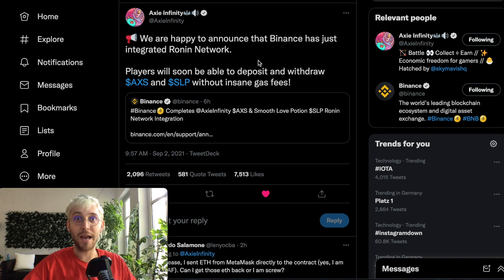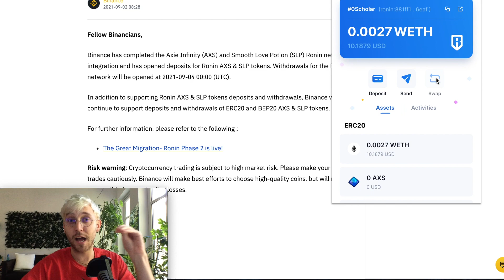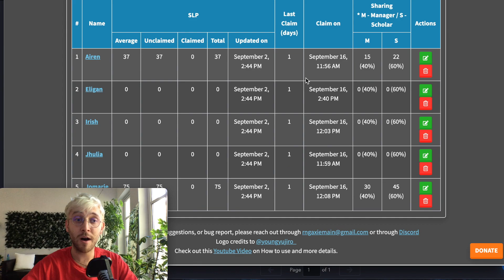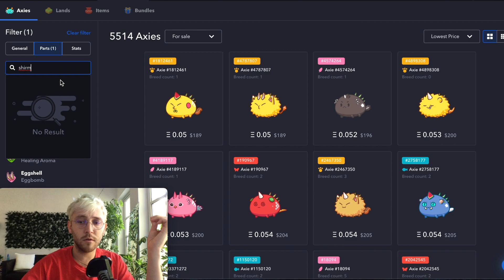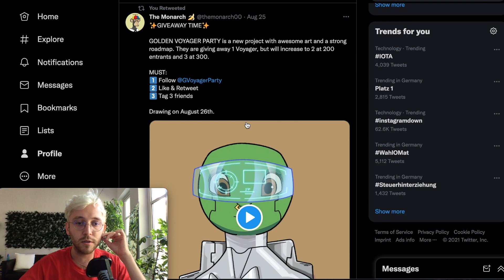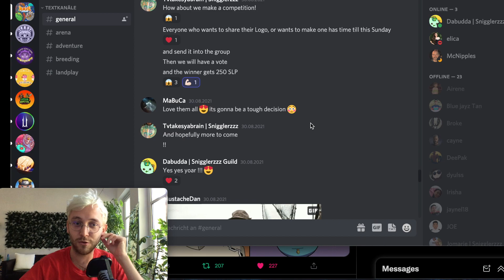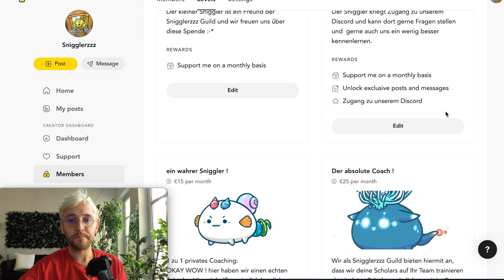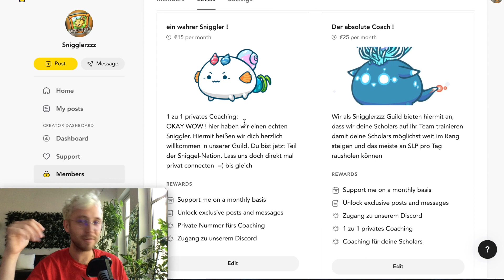News & Schnacken #1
Heute mal ein neues Videoformat. Einfach mit euch quatschen ein wenig News erzählen, eins meiner neues Axies vorstellen und gucken wo die Reise hingeht.

Wir geben jetzt auch privates 1zu1 coaching auf unserem „BuyMeACoffe“ !